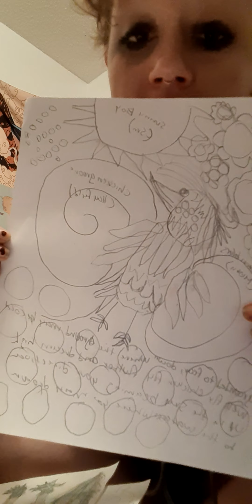show and tell for the kids, folder-Amber Lynn Sheppard